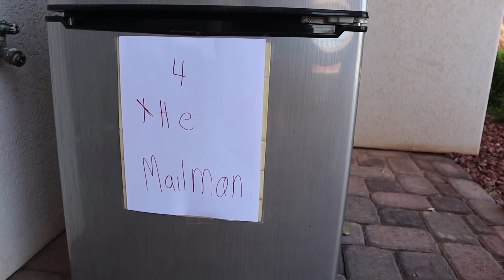Mailman Caught Kids Trying To Prank Him With Colored Water Balloons!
Savannah and Canyon heard a ring at the door! It was the mailman with a package they ordered! The Tannerites kids were so excited because in the package was the Crazy Bunch O Balloons! The Mailman hears part of the kid's plan to get him wet and he comes up with his own plans for a battle!
With Bunch O Balloons, the kids are able to fill and tie 100 Crazy water balloons in less than 60 seconds with these sensational self-tying Crazy water balloons! Watch as the Mailman finds out what their plans are to cool him off!

Mailman Caught Kids Trying To Prank Him With Colored Water Balloons! Starring Savannah Tannerites, Canyon Tannerites Lizzy Tannerites, Daniell Tannerites, Allie Tannerites, Azbury Tannerites, Sarah (Mom) Tannerites, Johnny (Dad) Tannerites, and Branson Tannerites as The Mailman. Aspen and Drake on camera!